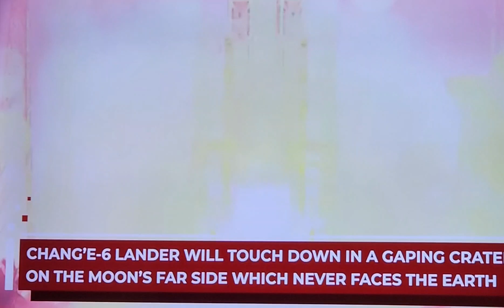अब चीन की चांद पर चढ़ाई।